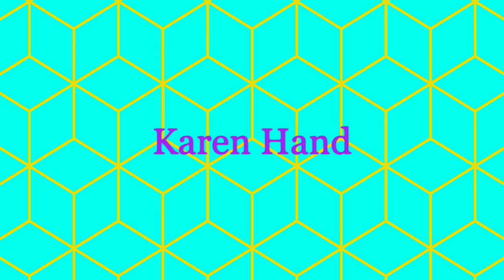Meta Pattern Plus Color Game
Change can be easy if you let it. Discover the useful Meta Pattern of Change. Find yourself using this strategy for change-work, and all forms of persuasive communication.